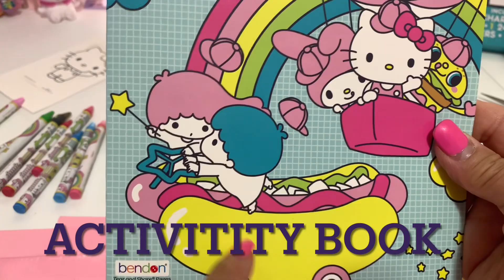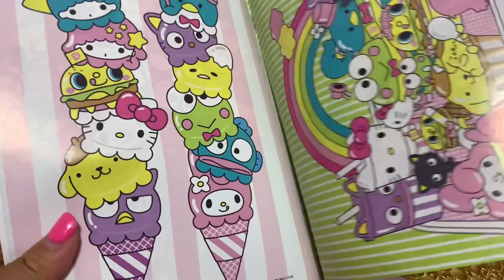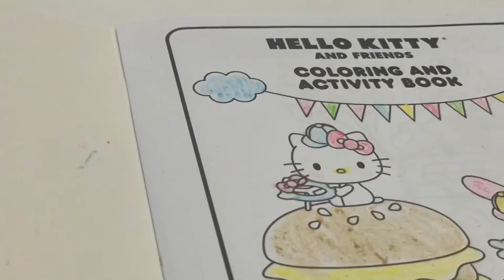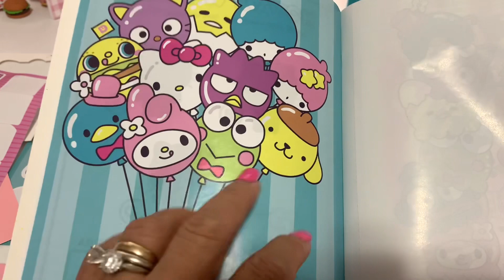Five below Hello Kitty stickers coloring book unboxing